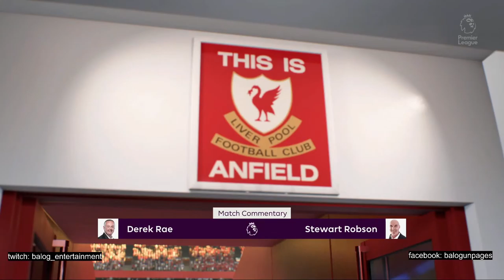Arsenal vs Brentford ( ps5 game play )